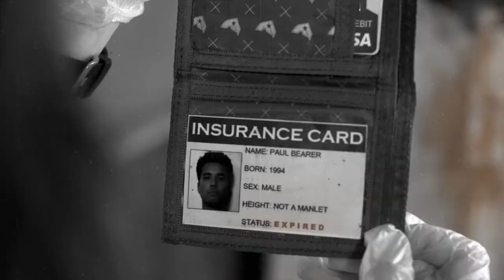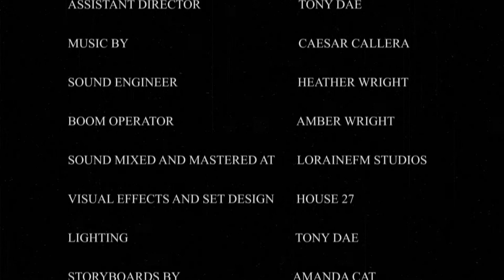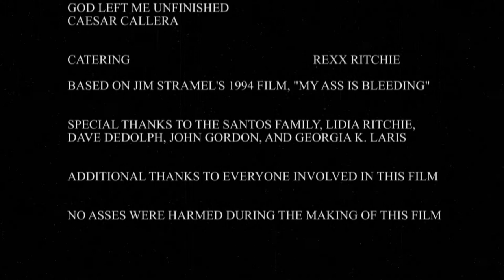My Ass Is Bleeding 2 (Official Film)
The surreal odyssey of a young man who desperately tries to rectify his excessive anal bleeding by seeking help from others.

A film by Amanda Cat

Starring:
Caesar Callera
Jenia Alonso
Jefferson
Amber Wright
Salvador Rodriguez
Kaylee Rowland
Etees Cat
Heather Wright
Rexx Ritchie
Oliver Ollero
Myra Salas
Isaiah Gonzalez

Assistant Director and Lighting: Tony Dae

Based on "My Ass Is Bleeding" by Jim Stramel

This film was completed in 2016.

Screenings:
Bad Film Fest- 2017
Art All Night- Trenton 2017 International Film Festival
Threadbare Mitten Film Festival- 2017
Scumdance Film Fest- 2017
Fargo Fantastic Film Festival 15- 2017
The Global Grit Film Fest- 2018